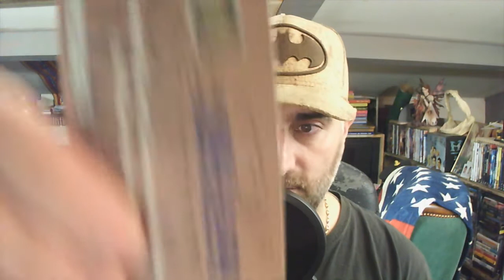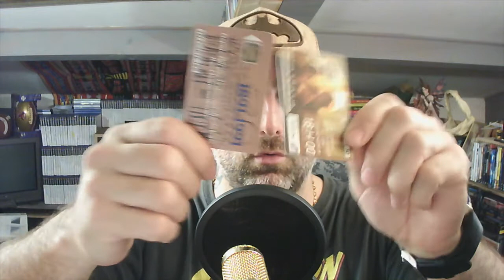Retour de jeux ça n'arrête donc jamais ???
Bongeek à tous.

Encore du jeux mais cette fois une nouveauté bien précise. Eh oui des fois ça arrive.